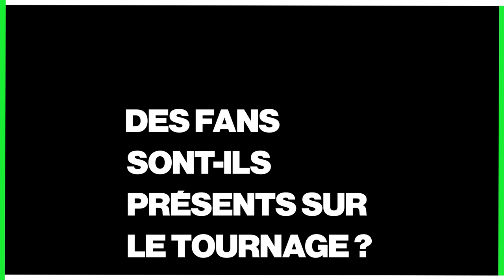Lola Marois et Bryan Trésor : "L'annonce de la fin de Plus belle la vie c'était surprenant !" (CLAP)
On a rencontré Lola Marois (Ariane) et Bryan Trésor (Baptiste) au Festival de Télévision de Monte-Carlo. Ils nous racontent leur parcours dans Plus belle la vie 📺